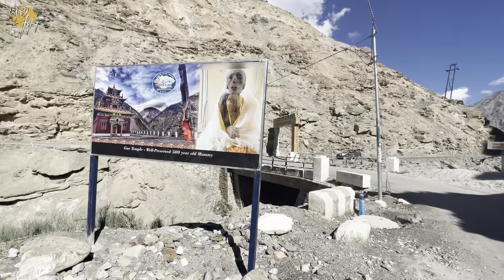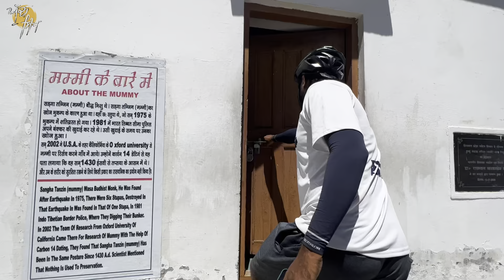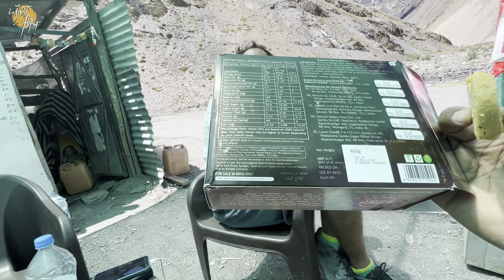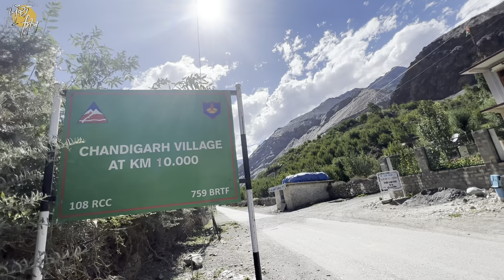ਰਹੱਸਮਈ ਬੋਧੀ ਮਮੀ। ਆਪੇ ਗਿੜ੍ਹਦੇ ਨਲਕੇ। Tabo। Dangerous Roads। Gue mummy। Ghudda। Dev । Day- 24। Cycling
amritpalsinghghudda

                             ਘੁੱਦਾ ਸਿੰਘ Ghudda Singh

                       ਘੁੱਦਾ ਸਿੰਘ

ਪੂਹ ਖਾਬ ਤੇ ਨਾਕੋ ਜੀ
ਖੁਸ਼ਕ ਇਲਾਕੇ ਵਗਦੀਆਂ ਨਦੀਆਂ
ਖੋਰੀ ਜਾਂਦੀਆਂ ਪੱਥਰਾਂ ਨੂੰ
ਚੱਕਰ ਚੱਲਦੇ ਹੋਈਆਂ ਸਦੀਆਂ
ਹੈ ਨੇੜੇ ਤੇੜੇ ਤਿੱਬਤ ਤੇ
ਪੈਰ ਪੈਰ ਤੇ ਫੌਜੀ ਛਾਓਣੀ
ਮਿਹਰਾਂ ਰੱਖੇ ਮਾਲਕ ਜੀ
ਹਲੇ ਧਰਤ ਬਥੇਰੀ ਗਾਹੁਣੀ
ਨੱਕ ਫੀਨੇ ਲੋਕਾਂ ਦੇ
ਖੇਡਣ ਗਲੀਆਂ ਵਿੱਚ ਨਿਆਣੇ
ਟੱਪਕੇ ਸਮਦੋ ਹੁਰਲਿੰਗ ਜੀ
ਕੀਤੇ ਤਾਬੋ ਅੱਜ ਟਿਕਾਣੇ